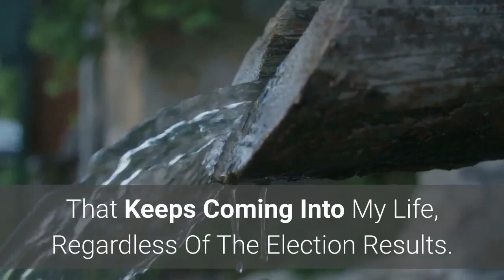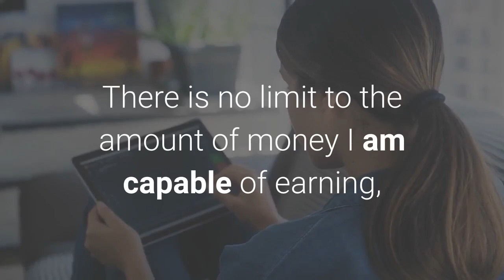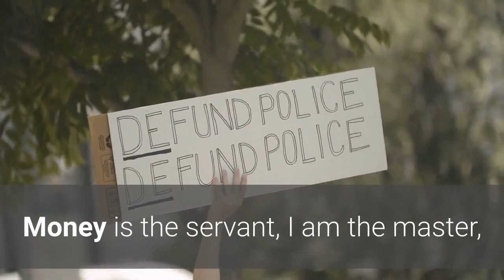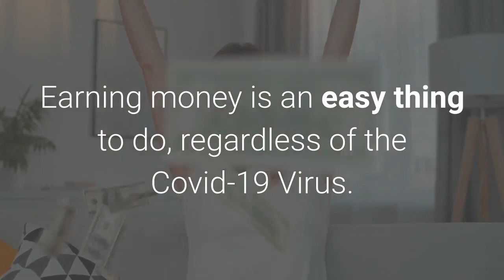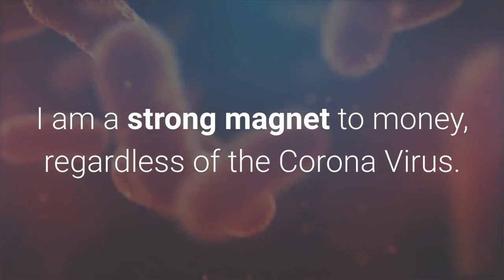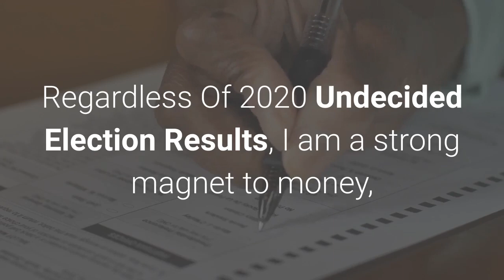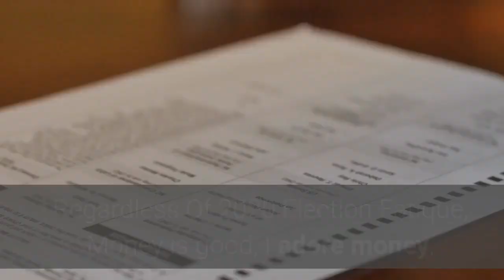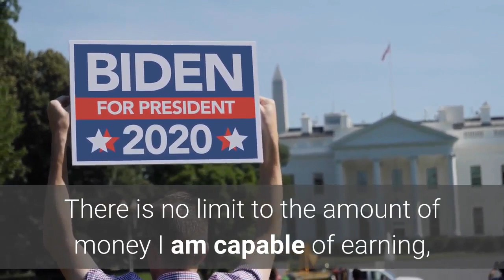Election Fatigue Definition - Election Officials Predict Voter Fatigue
ELIMINATE ELECTION FATIQUE | I AM A MONEY MAGNET ~ SLEEP PROGRAMMING AFFIRMATIONS FOR ABUNDANCE AND WEALTH ~ MILLIONAIRE MINDSET!
1.
1. In Spite Of The Times I Am Living In, Money Is Good, I Adore Money, Regardless Of The Election Results. In Spite Of The Times I Am Living In, I Have All The Money In The World To Provide For All The Things That I Desire, Regardless Of The Election Results. In Spite Of The Times I Am Living In, Every Day, More And More Money Keep Coming To Me With The Speed Of Light, Regardless Of The Election Results. In Spite Of The Times I Am Living In, Money Is The Servant, I Am The Master, Regardless Of The Election Results. In Spite Of The Times I Am Living In, Earning Money Is An Easy Thing To Do, Regardless Of The Election Results. In Spite Of The Times I Am Living In, Money Is Literally Attracted To Me, Regardless Of The Election Results. In Spite Of The Times I Am Living In, Money Is A Free Flowing Energy That Keeps Coming Into My Life, Regardless Of The Election Results. In Spite Of The Times I Am Living In, I Am A Strong Magnet To Money, Regardless Of The Election Results. In Spite Of The Times I Am Living In, There Is No Limit To The Amount Of Money I Am Capable Of Earning, Regardless Of The Election Results.

Election Season Causing Voter Fatigue - Controversial Election Season Causing Voter Fatigue. Election Fatigue Definition - Voter Fatigue Meaning - Voter Fatigue Definition - Voter Fatigue Explanation... Battleground States Continue Counting Ballots In Key Counties As The Nation Grows Fatigued From Election Coverage Awaiting The Final Results.. Election Fatigue Hitting Clerks' Offices. Election Fatigue Syndrome - What Is Chronic Fatigue Syndrome? Immunological Aspects Of Chronic Fatigue Syndrome. Battleground States Continue Counting Ballots In Key Counties As The Nation Grows Fatigued From Election Coverage Awaiting The Final Results.. David Systrom Spoke About The Pathophysiology Of Exercise Intolerance In Chronic Fatigue Syndrome Including A Clinical Case With A Patient Perspective. Getting It Wrong On Chronic Fatigue Syndrome. Election Fatigue Hitting Clerks' Offices. Chronic Fatigue Syndrome Is One Of Medicine’s Most Vexing Mysteries. Chronic Fatigue Syndrome: Diagnosis And Treatment. Define Election Fatigue - Election Fatigue. How To Deal With Election Fear And Fatigue. Controversial Election Season Causing Voter Fatigue. Voters Experience Election Fatigue. Election Fatigue Hitting Clerks' Offices.